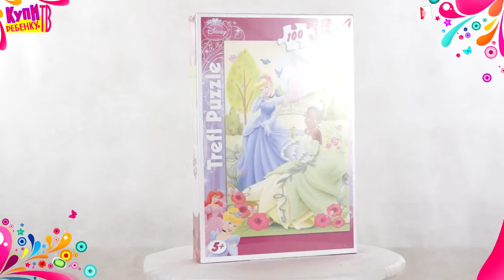Disney princess. Пазл Весенние ожидания (16180) 100 элементов